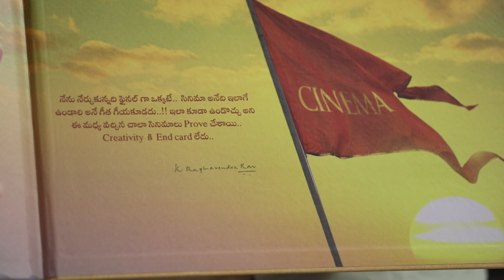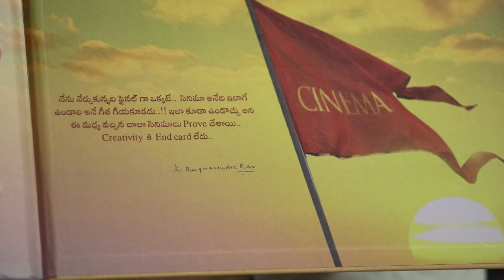Karthikeya 2 Latest interview by legend k.Raghavendra Rao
Karthikeya 2 Latest interview by legend Raghavendra Rao